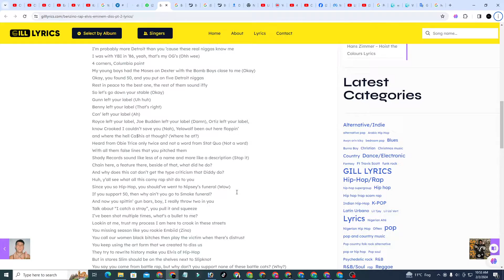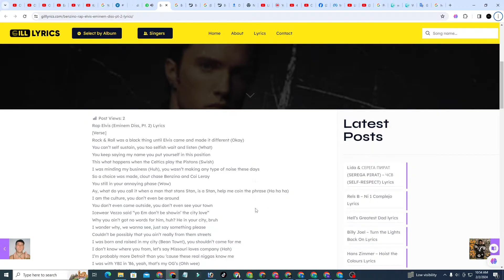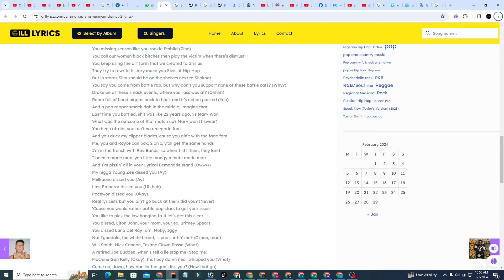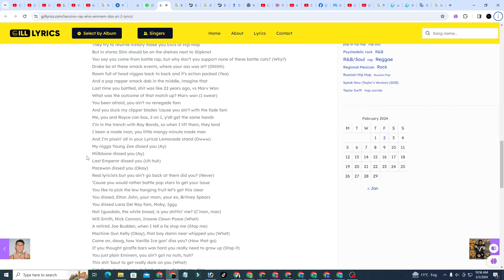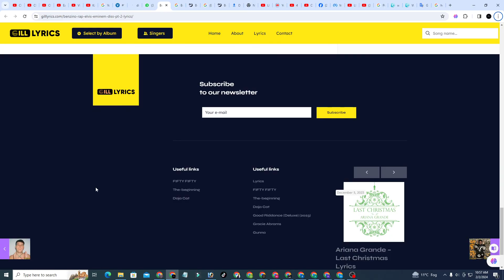Benzino – Rap Elvis (Eminem Diss, Pt. 2) Lyrics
Rap Elvis (Eminem Diss, Pt. 2) Lyrics
[Verse]
Rock & Roll was a black thing until Elvis came and made it different (Okay)
You can’t self sustain, you too selfish wait and listen (What)
You keep saying my name you put yourself in this position
This what happens when the Celtics play the Pistons (Swish)
I was minding my business (Huh), you wasn’t making any type of noise these days
So a choice was made, clout chase Benzino and Coi Leray
You still in your annoying phase (Wow)
Ay, what do you call it when a man that stans Stan, is a Stan, help me coin the phrase (Ha ha ha)
I am the culture, you don’t even be around
You don’t even come outside, you don’t even see your town
Icewear Vezzo said “yo Em don’t be showin’ the city love”
Why you ain’t got no words for him, huh? He in your city, bruh
I wonder why, we wanna see, just say something please
Couldn’t be possibly that you ain’t really from them streets
I was born and raised in my city (Bean Town!), you shouldn’t come for me

Con’ left your label (Ah)
Royce left your label, Joe Budden left your label (Damn), Ortiz left your label,
know Crooked I couldn’t save you (Nah), Yelawolf been out here floppin’
and where the hell Ca$his at though? (Where he at?)
Heard from Obie Trice only twice and not a word from Stat Quo (Not a

Non-profit,
Chain here, a feature there, beside of that, what did he do?
And why does this cat don’t get the type criticism that Diddy do?
Huh, y’all see what all this corny rap shit do to you
Since you so Hip-Hop, you should’ve went to Nipsey’s funeral (Wow)
If you support 50, then why ain’t you go to Smoke funeral?
And now you spittin’ gun bars, boy, I really throw two in you
Talk about “I catch a stray”, you pull it and squeeze
I’ve been shot multiple times, what’s a bullet to me?
Lookin at me, trust my process I am here to crook in these streets
You missing season like you rookie Embiid (Zino)
You call our women black bitches then play the victim when there’s distrust
You keep using the art form that we created to diss us
They try to rewrite history make you Elvis of Hip-Hop
But in stores Slim should be on the shelves next to Slipknot
You say you come from battle rap, but why don’t you support none of these battle cats? (Why?)
Drake be at these smack events, where your ass was at? (Ohhhh)
Room full of hood niggas back to back and it’s action packed (Yea)
And a pop rapper smack dab in the middle, imagine that
Last time you battled, shit was like 22 years ago, vs Marv Won
What was the outcome of that match up? Marv won (I swear)
You been afraid, you ain’t no renegade fam
And you duck my clipper blades ’cause you ain’t with the fade fam
Me, you and Royce can box, 2 on 1, y’all get the same hands
I’m in the trench with Ray Bands, so when I lift them, they land
I been a made man, you little mangy minute made man
And I’m pissin’ all in your Lyrical Lemonade stand (Owww)
My nigga Young Zee dissed you (Ay)
Miilkbone dissed you (Ay)
Last Emperor dissed you (Uh huh)
Pacewon dissed you (Okay)
Real lyricists but you ain’t go back at them did you? (Never)
‘Cause you would rather battle pop stars to get your issue
You like to pick the low hanging fruit let’s get this clear
You dissed, Elton John, your mom, your ex, Britney Spears
You dissed Lana Del Ray fam, Moby, Iggy
Not Iguodala, the white broad, is you shittin’ me? (C’mon, man)
Will Smith, Nick Cannon, Insane Clown Posse (What)
A retired Joe Budden, when I tell a lie stop me (Stop me)
Machine Gun Kelly (Okay), that boy damn near whipped you (What)
Come on, dawg, how Vanilla Ice gon’ diss you? (How that go)
If you thought giraffe bars was hard you really need to grow up (Stop it)
You just plain Eminem, you ain’t got no nuts, huh?
This shit ’bout to get really dark on you (What)
Get them dogs on you, to bark on you, dog on you, dog
Soon as you log on, you got ’em locked on you
Like the laws on you (What)
Soon as your thoughts dawned on you
There’s a problem on your hands now ’cause I got it solved on you (Right)
Don’t make me fuckin’ call Benzino dog on you
I am really outside and this recluse need to get out more
I run the outdoors (What) and I can vouch for, anyone that been down, I can account for
And how about your mind will finally be off of my neck when my hands squeeze around yours (Motherfucker)